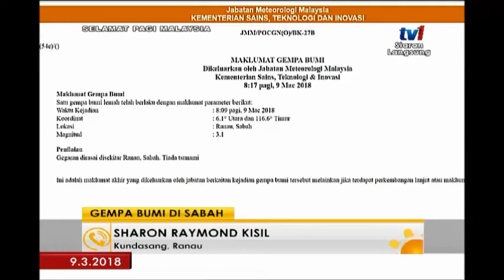SPM 2018 – CALL OUT: GEMPA BUMI DI SABAH [9 MAC 2018]